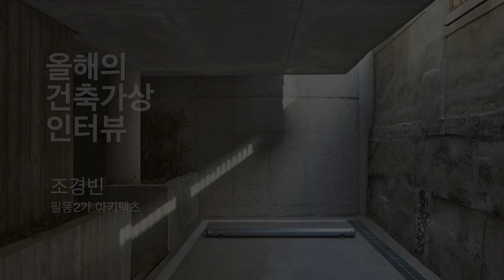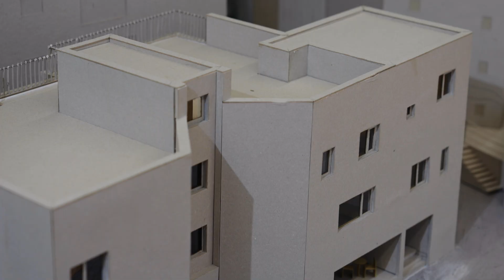2024 젊은건축가상 수상자 인터뷰: 조경빈/필동2가아키텍츠건축사사무소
2024 젊은건축가상 수상자 인터뷰: 조경빈/필동2가아키텍츠건축사사무소